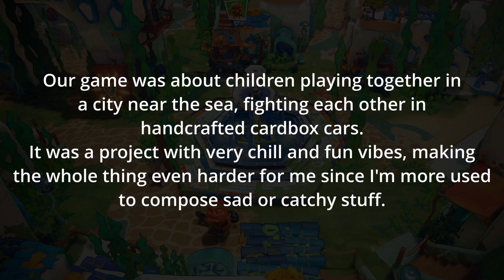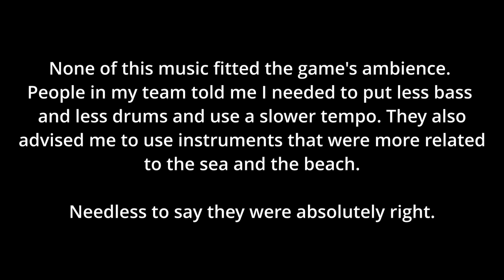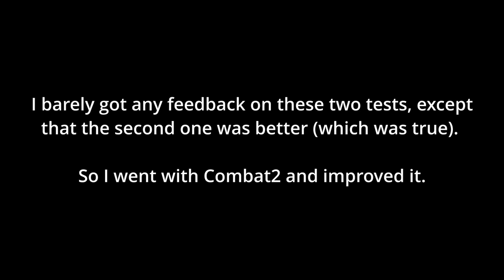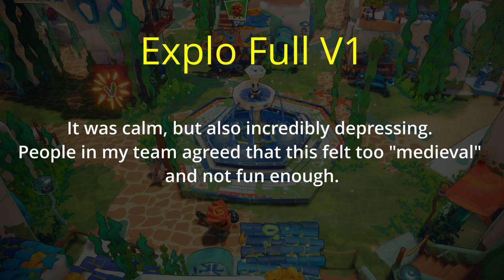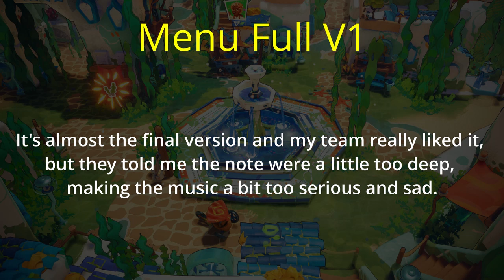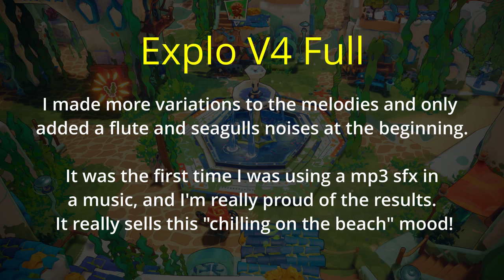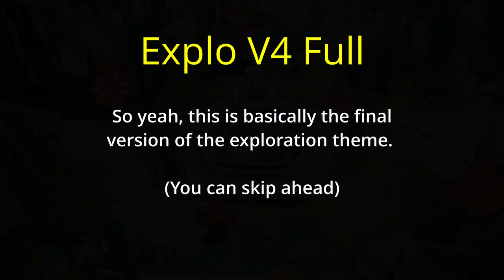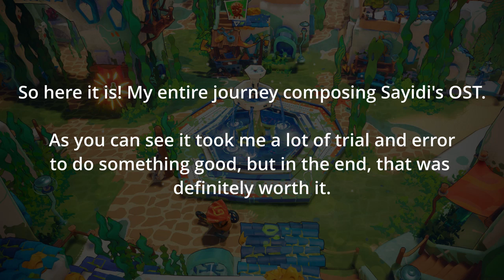Tests and WIPs [Sayidi OST]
Making music is NOT a linear process.  You try, you fail, you completely change entire parts of your track, and you start from scratch countless times. It's even more true when you're composing in a music genre you're not used to.

I was working in a team on an RPG project for my school as a game programmer. Since we had no one to do the sound design, I offered to take care of the music.

It was a game about children playing together in a city near the sea, fighting each other in handcrafted card box cars. This was a project with very chill and fun vibes, which made the whole thing harder for me since I'm more used to composing sad or catchy stuff.

Check out the process I went through composing Sayidi's music, including all the test tracks and the various versions of the themes that didn't make into the final OST!

[TIMECODES]
0:00 Intro
0:39 Menu1
1:03 Menu2
1:28 Menu3
1:58 Menu2 V2
2:26 Menu3 V2 Explo
3:12 Combat1
3:36 Combat2
4:05 Combat2 V2
4:28 Explo Full V1
7:01 Explo V2
7:22 Explo V3
7:45 "Capital Causeway Chaos" (Yooka Laylee and the Impossible Lair)
8:05 Menu Full V1
9:30 Menu V2
9:52 Explo V4 Full
12:34 "Untitled" (Crystal Saga)
12:55 Combat V1 Full